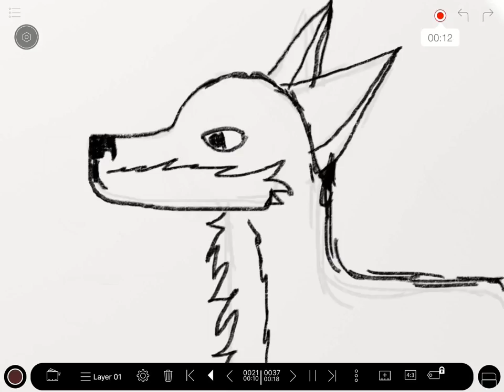Sad to mad dog